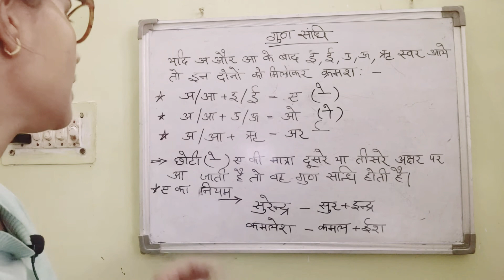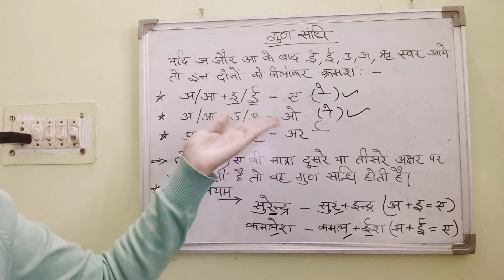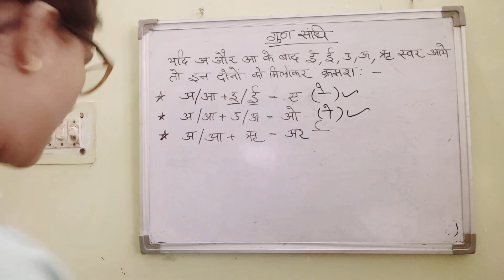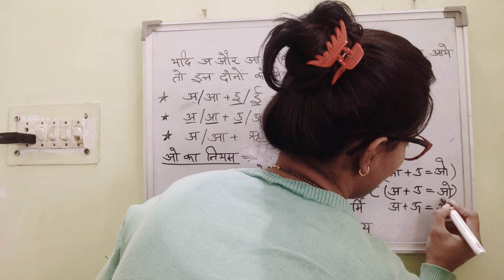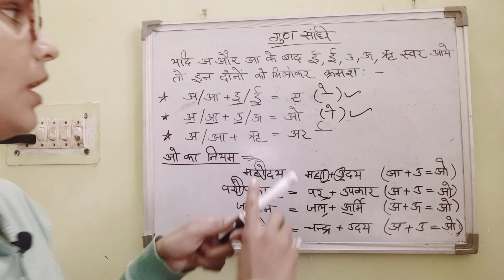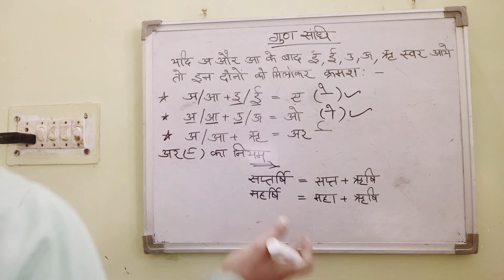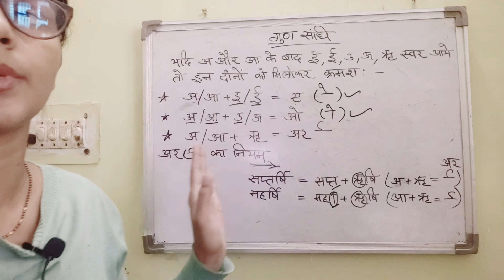संधि hindi_grammar competitionexams Hindi Lecture-6 by Dabli ma'am